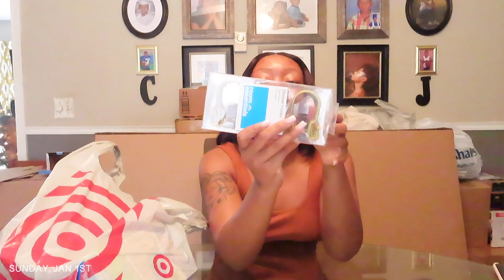FIRST MOVING VLOG!! IT'S MOVE-IN DAY | MOVING INTO MY FIRST APARTMENT 2023 + SHOPPING + HAUL!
Hey y’all ♡
I MOVED INTO MY FIRST APARTMENT!! AHHH LOL! The absolute best start to the new year that I could've asked for. So come along with me to get my keys, move-in day, and unpacking + organizing! Thank y'all so much for being here with me and I can't wait to continue to share this journey with y'all ♡LEAVE A COMMENT ♡

♡ LINKS ♡
Google nest hub-

Pillow cases-

Shower hooks-

Glass bottle-

Silverware set-

Short glasses-

Ph balancing cleanser-

Telford glasses-

Shower curtain-

Counter stools (they have bar stool height as well in this design but I got the counter stool option to fit my island)-

♡ CHAPTERS ♡
0:00-7:13 Jan. 1- Apartment shopping
7:13-17:14- Target and Marshall's home stuff haul + new shein stuff
17:14-22:44 Jan. 6-  New nightstands came in + getting my keys!
22:44-28:23 Jan. 7- Move in day!
28:23-28:50- Quick Walmart run
28:50-29:42- Jan. 8- Skincare organization
29:42-35:23- My place so far
35:23- Editing, catching up on YT + just talking lol